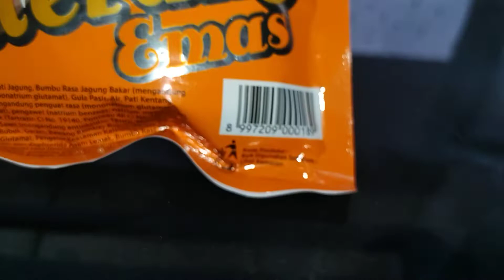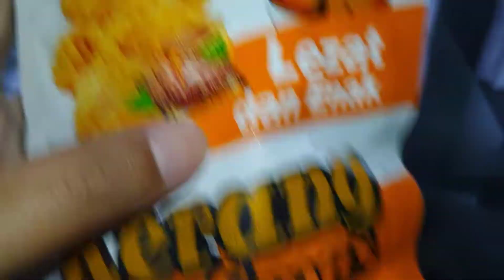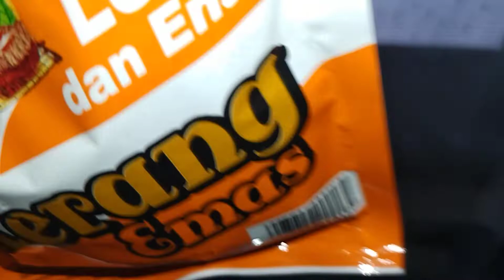UPO (Unpopular Product) #129 : Kerang Emas Rasa Jagung Bakar